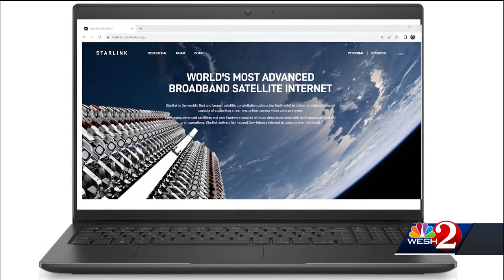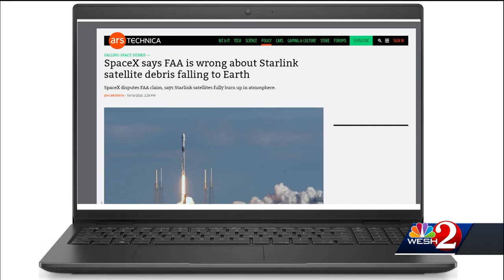FAA flags SpaceX Starlink satellite reentry concerns